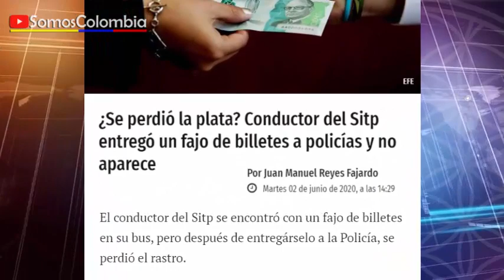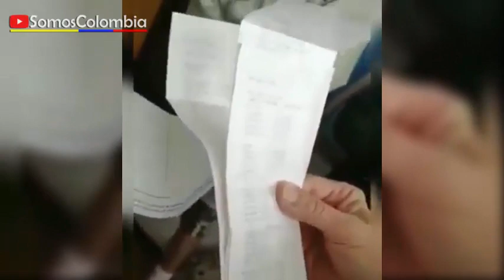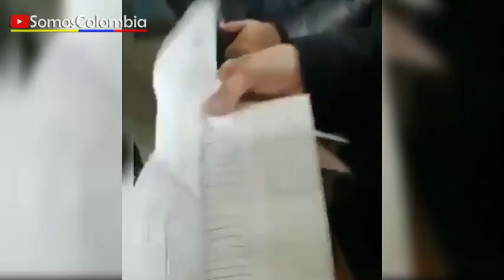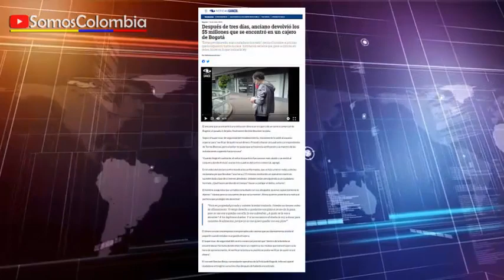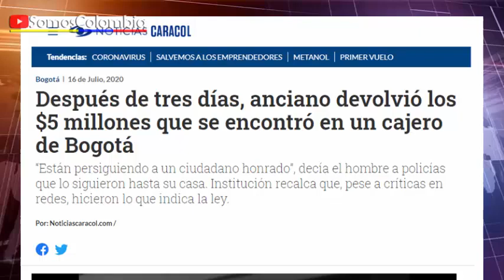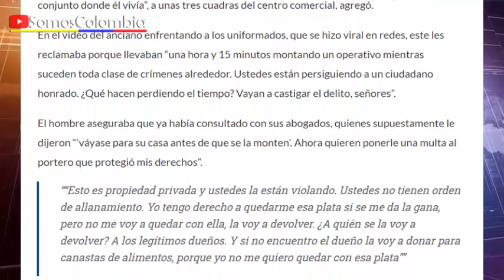DEVOLVIÓ 4,8 MILLONES DE PESOS AL DUEÑO